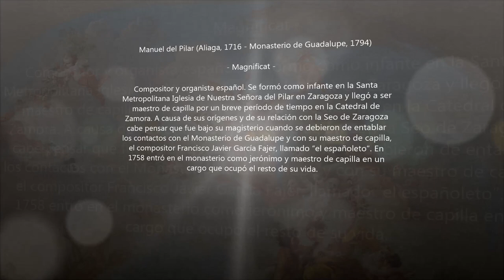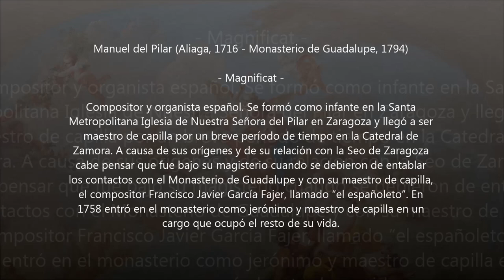Manuel del Pilar (1716-1794) - Magnificat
Autor: Manuel del Pilar (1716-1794)
Obra: Magnificat
Intèrprets: CаpiIIа Rеаl de Mаdrid; Oscаr Gеrshеnsοhn (director)

Pintura: North Italian School, 18th Century - A bozetto with flora and Zephyr, Mars and Venus and the signs of the zodiac

Manuel del Pilar
(Aliaga, 1716 - Monasterio de Guadalupe, 1794)

Compositor y organista español. Se formó como infante en la Santa Metropolitana Iglesia de Nuestra Señora del Pilar en Zaragoza y llegó a ser maestro de capilla por un breve período de tiempo en la Catedral de Zamora. A causa de sus orígenes y de su relación con la Seo de Zaragoza cabe pensar que fue bajo su magisterio cuando se debieron de entablar los contactos con el Monasterio de Guadalupe y con su maestro de capilla, el compositor Francisco Javier García Fajer, llamado “el españoleto”. En 1758 entró en el monasterio como jerónimo y maestro de capilla en un cargo que ocupó el resto de su vida.